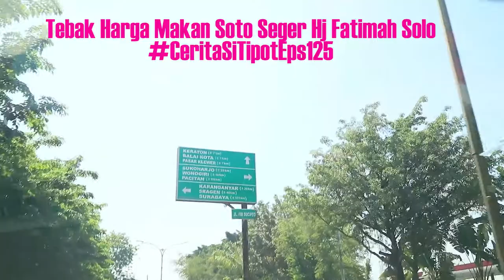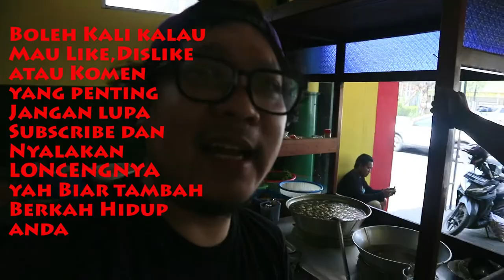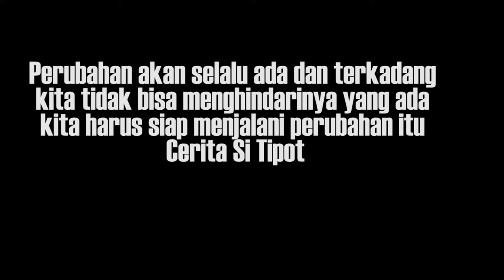Tebak Harga Makan Soto Seger Hj Fatimah Solo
EPS 125
Di tengah promo Tour Lost In Java kita isi amunisi dengan icip-icip Soto Daging & Soto Ayam Soto Seger Hj Fatimah yang ada di Jl. Bhayangkara, Tipes, Kec. Serengan,Dalunya tempat ini bernama Soto Mbok Giyem tapi ganti nama jadi Soto Seger dan emang beneran segerrrr Sotonya